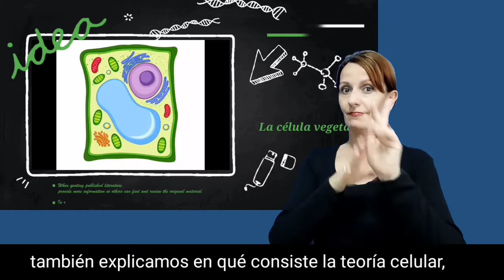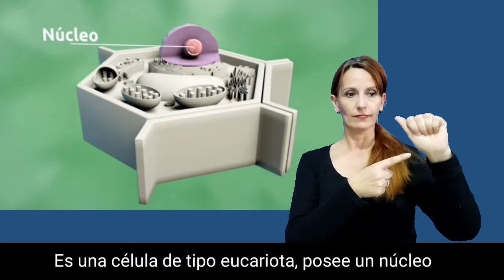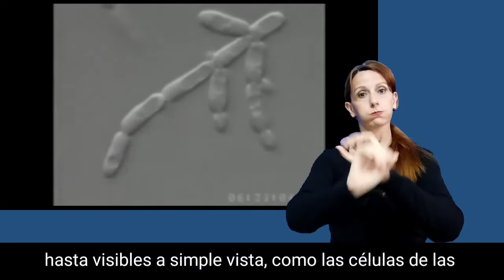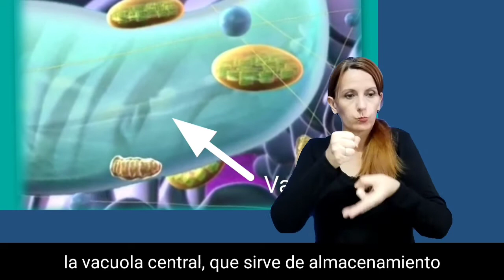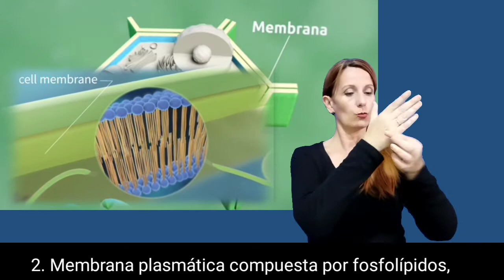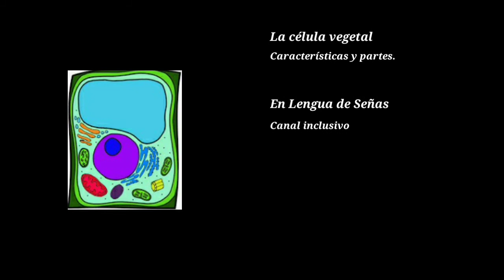LA CÉLULA VEGETAL. En LENGUA de SEÑAS. Características y partes de la célula vegetal.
Explicación en Lengua de Señas sobre las características y partes que identifican a las células vegetales y las diferencian de las células animales y de las células procariotas. Contenido de biología para Educación Secundaria.

Puedes apoyar este canal inclusivo mediante una donación, desde un dólar y por el tiempo que tu decidas

Tus aportes son necesarios para seguir creciendo. Gracias!!